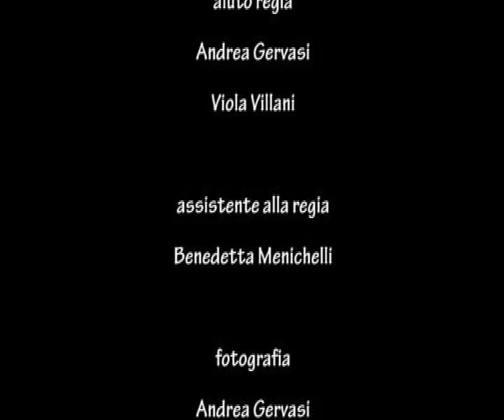SPOT PISTOIA CITTA' D'ARTE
Questo è uno spot pubblicitario dedicato ad alcune delle bellezze artistiche piu interessanti della città di Pistoia. Lo spot, commissionato dalla Provincia di Pistoia e tecnicamente supportato dalla Toscana FIlm Commission, è stato girato da Rosario Mantero, giovane regista toscano laureato in discipline cinematografiche al Dams di Bolgna e specializzato in scrittura e regia televisiva alla Piccola Accademia della Comunicazione e dello Spettacolo di Roma.